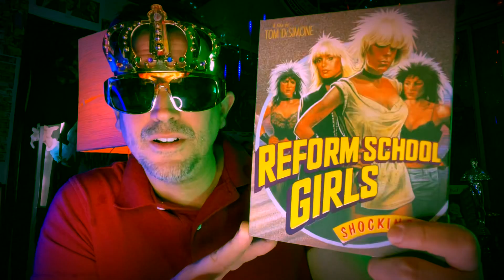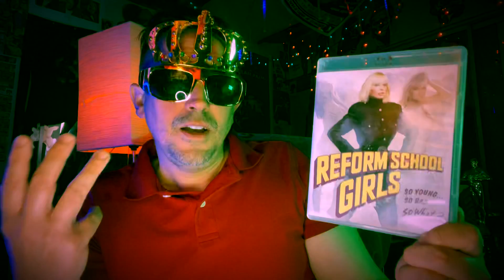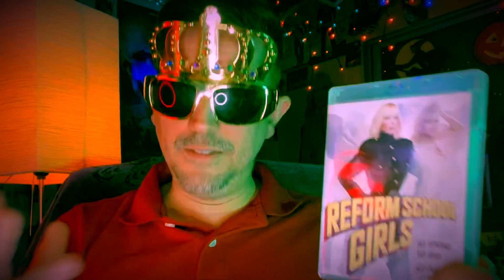Nudie Cuties In Jail! REFORM SCHOOL GIRLS Movie Review (Vinegar Syndrome 2022 Blu-ray)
▶Mailing Address
Master Chaos